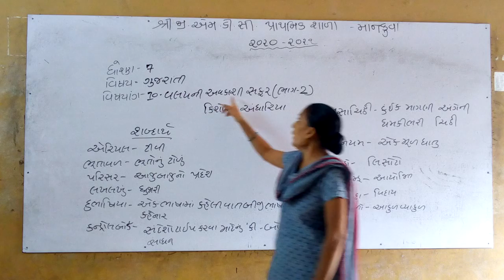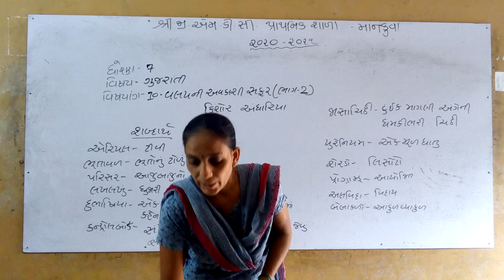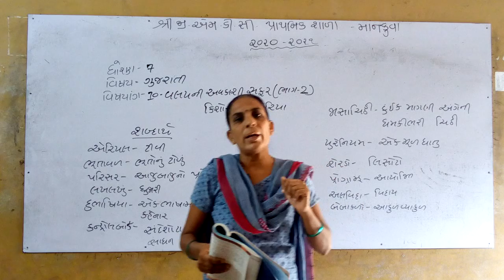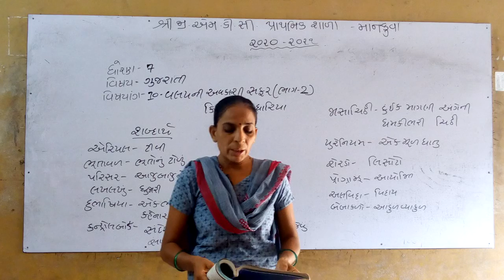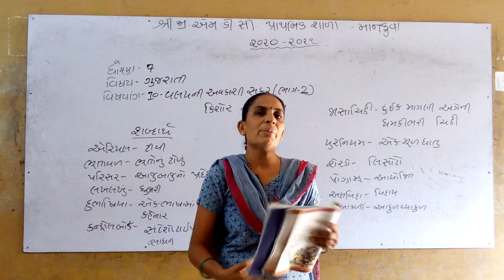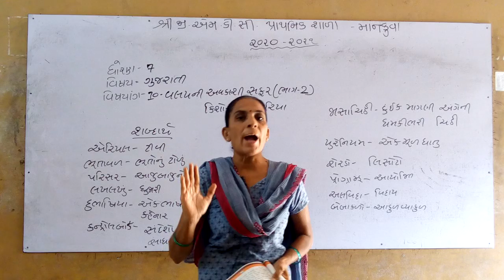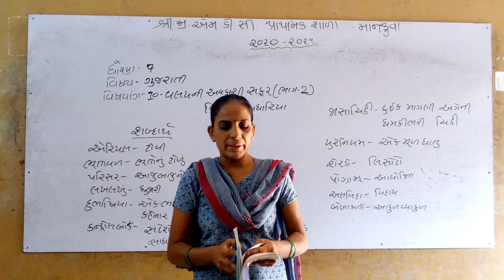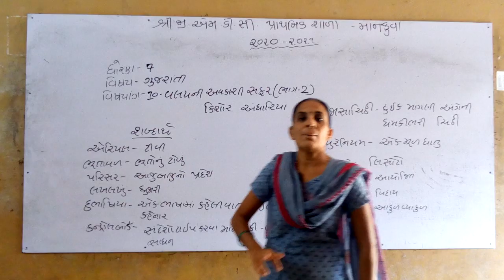ધોરણ-૭ ગુજરાતી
વલયની અવકાશી સફર. ભાગ-૨